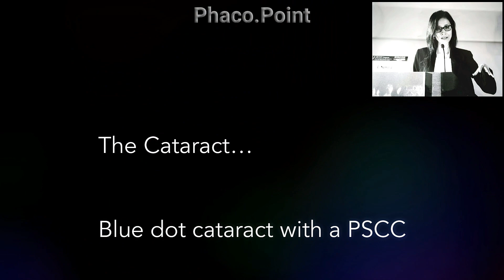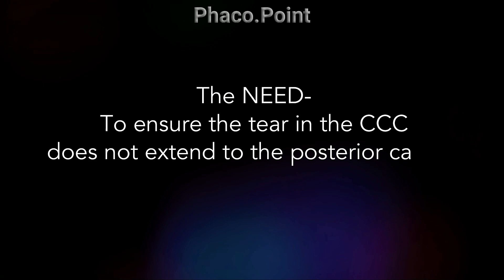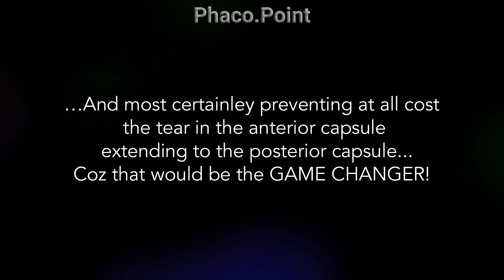"The Ripped Rhexis" - rhexis tear , an unstable bag, Phacoemulsification not started how to proceed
In this video we highlight the principles of Management when the rhexis tear occurs early in the case- even before the Phacoemulsification has started. The most important thing is to prevent the tear from progressing beyond the equator to the posterior capsule, In a step wise approach and analysing all considerations we show you how to take this case forward